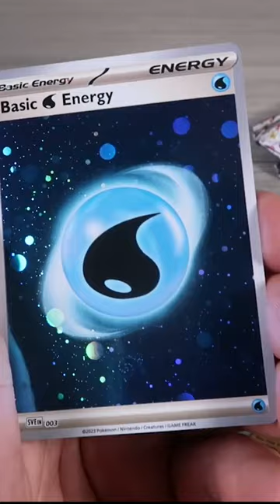I Got The Best Booster Bundele Box Ever fb